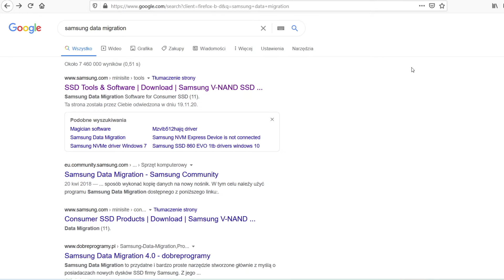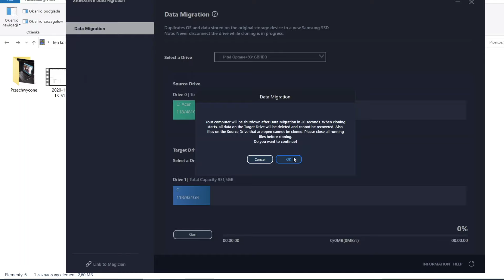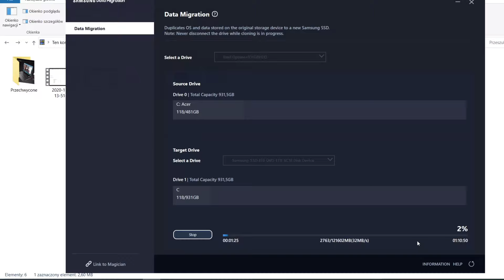Jak wymienić dysk i przenieść dane z dysku HDD na SSD w laptopie?